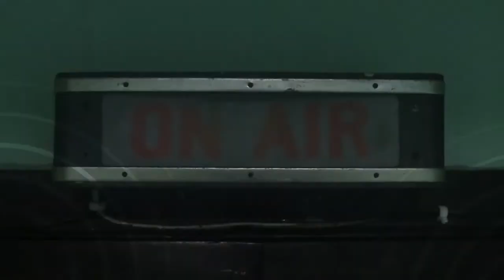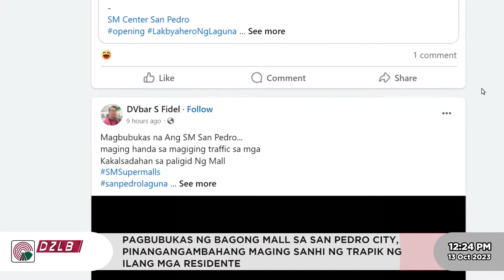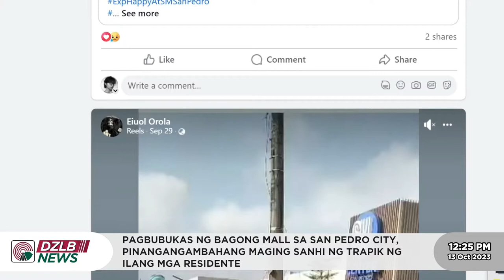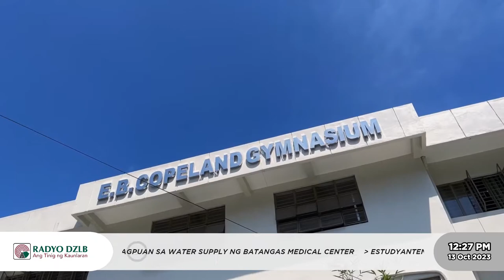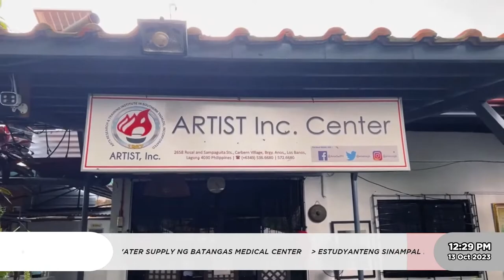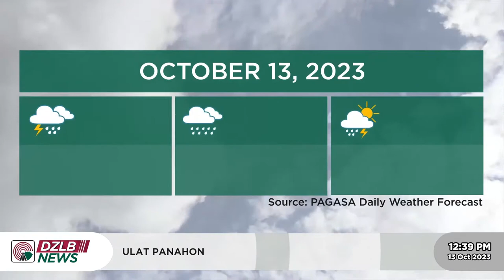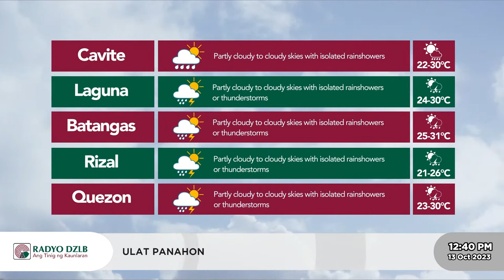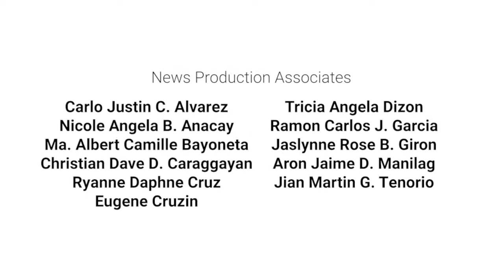DZLB News (13 October 2023)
Magandang tanghali, Laguna at Calabarzon! Ito ang DZLB News. Balitang atin, ibabalita natin!

SA ULO NG MGA BALITA:
1. MAGNITUDE 5 NA LINDOL, RAMDAM SA ILANG BAHAGI NG CALABARZON AT METRO MANILA
2. KEMIKAL NA ARSENIC, NATAGPUAN SA WATER SUPPLY NG BATANGAS MEDICAL CENTER
3. ESTUDYANTENG SINAMPAL DI UMANO NG GURO SA ANTIPOLO CITY, NAMATAY DAHIL SA PAMAMAGA NG UTAK AT PAGDURUGO – PNP FORENSIC GROUP
4. PAGBUBUKAS NG BAGONG MALL SA SAN PEDRO CITY, PINANGANGAMBAHANG MAGING SANHI NG TRAPIK NG ILANG MGA RESIDENTE
5. BAYAN NG LOS BAÑOS, KASAMA NA SA MGA DIGITAL CITIES
6. MAGSASAKA, NATAGPUANG PATAY SA IRIGASYON SA NAIC, CAVITE
7. LCUAA NATIONAL GAMES 2023, MAGWAWAKAS NGAYONG ARAW